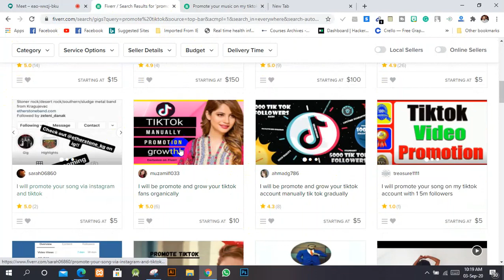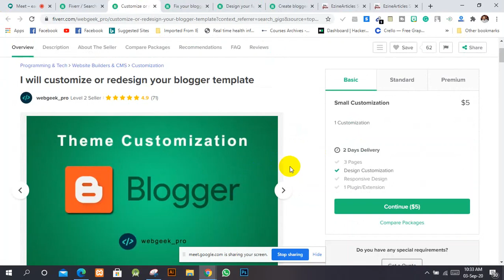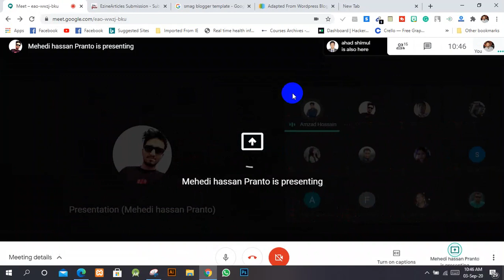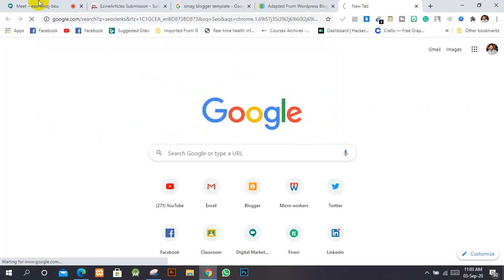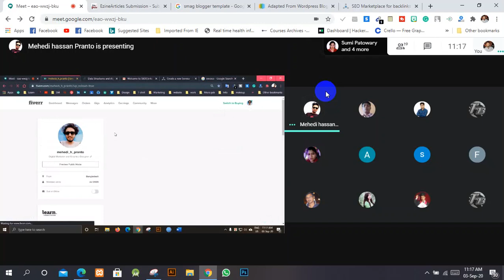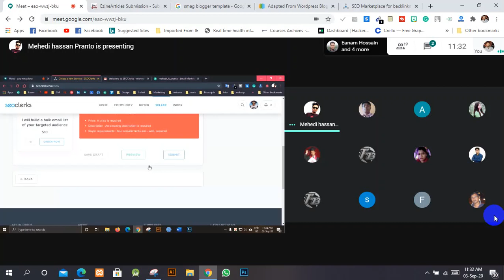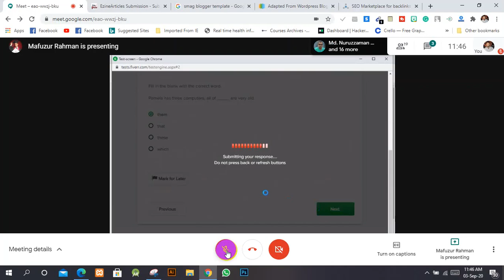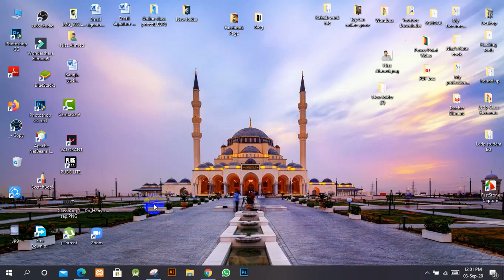Class MP DM 475